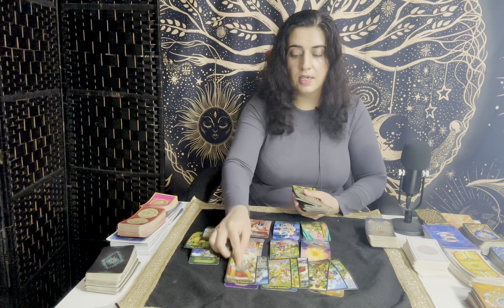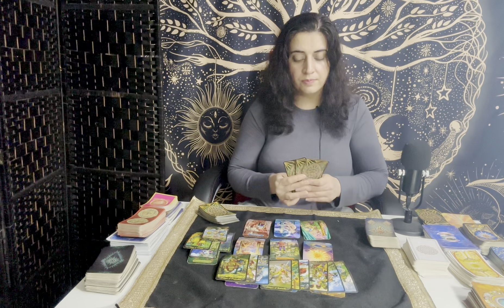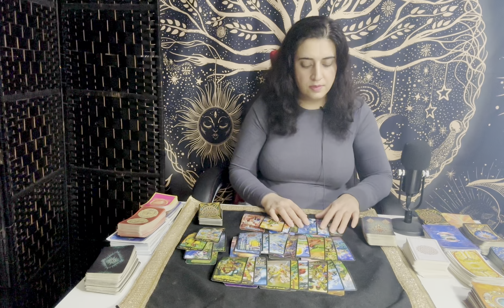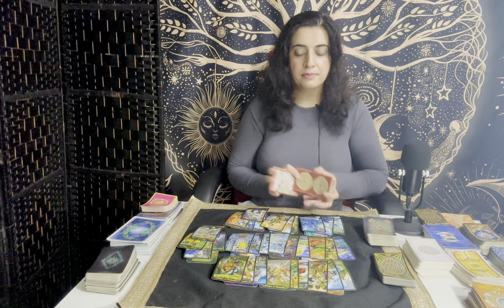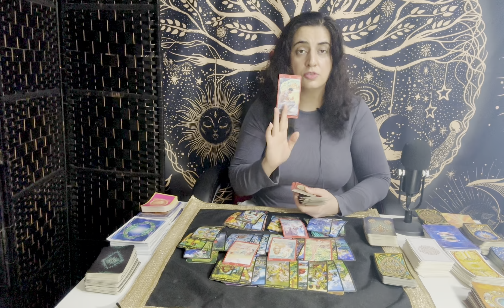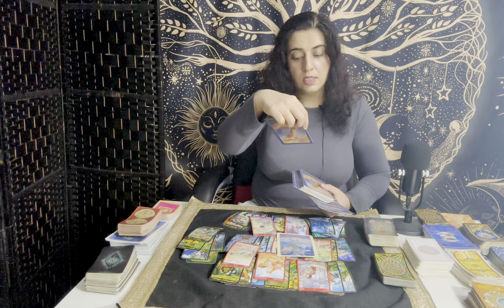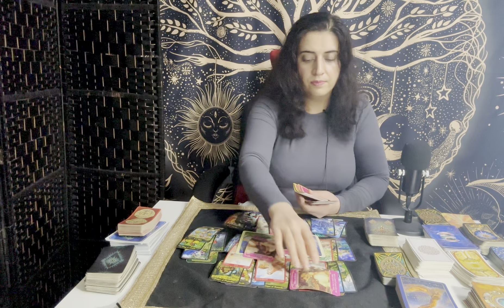PISCES ♓️ - “They Realize That This Is A Very Special Connection But They Have To…” December 2023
General Tarot Love Reading -  PISCES ♓️ - December 2023

3 Questions

Stay Blessed ✨

Pisces, Pisces tarot, Pisces December 2023, Pisces August 2023 tarot, Pisces zodiac sign, Pisces tarot reading, Pisces love, Pisces love reading, Pisces horoscope

Pisces, Pisces tarot, Pisces November 2023 tarot, Pisces zodiac sign, Pisces tarot reading, Pisces love, Pisces love reading, Pisces horoscope